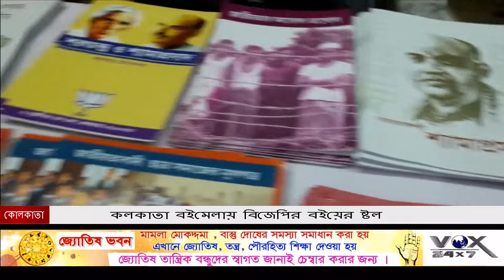কলকাতা বইমেলায় বিজেপির বইয়ের ষ্টল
VOX24x7
Global Media & Entertainment, which runs VOX24X7, which offers one Regional WEB TV in Bengali and upcoming Three regional vertical in Hindi, Odisha & Nepali . We provide high quality news from every corner of India and across the globe.  which delivers hard, accurate news along with 24/7 interactivity on a variety of mobile-and multimedia-enabled platforms.

Vox24x7.com delivers original reporting and sharp opinion in the area of national news,politics, entertainment, sports, world news and more from its headquarters in Durgapur.